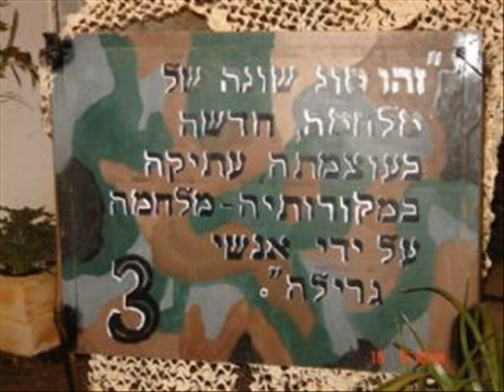nachshon unit 90\\ נחשון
a battalion in the i.d.f thet specialize in urban military tactics. this film dedicated  to all the soldier's who serve in nachshon unit and die for this country . the state of israel... ori binamo rest in peace... i miss u...